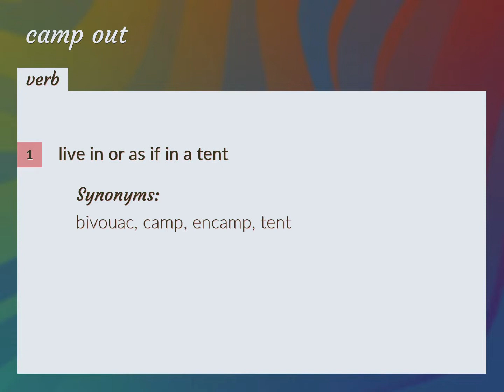Camp out | meaning of Camp out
What is CAMP OUT meaning?